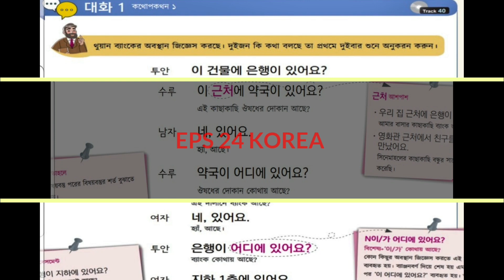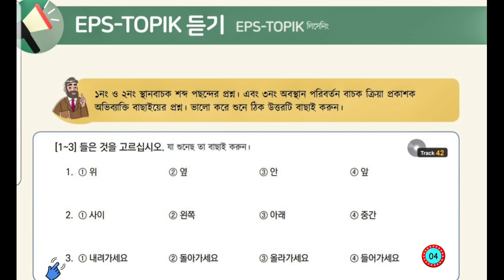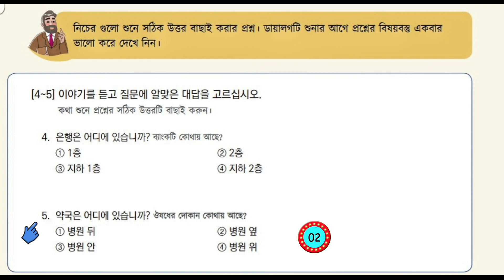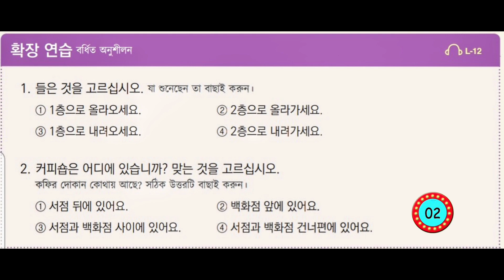EPS-TOPIK BOOK LISTENING CHAPTER -12. 고용허가제 한국어능력시험을 위한.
WELCOME 👌👌👌👌

EPS TOPIK BOOK LISTENING CHAPTER - 12.

The best way to go to Korea.
Learn to Korean Language.

Thanks 👍👍👍🌹🌹🌹